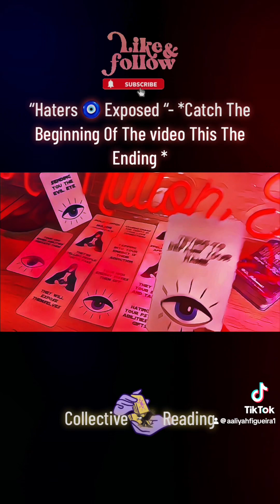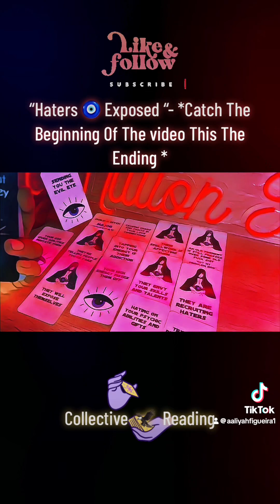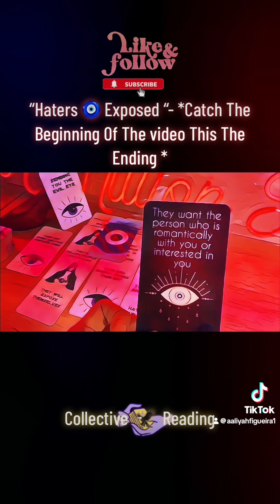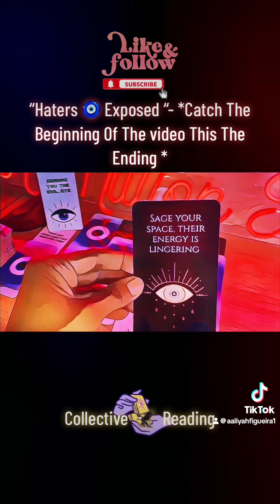“Haters 🧿 Exposed”fullreading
I don’t own any rights to this song.